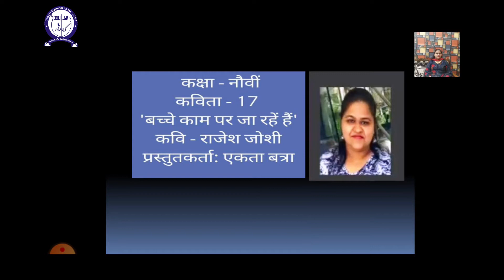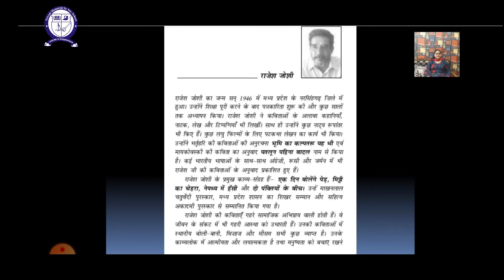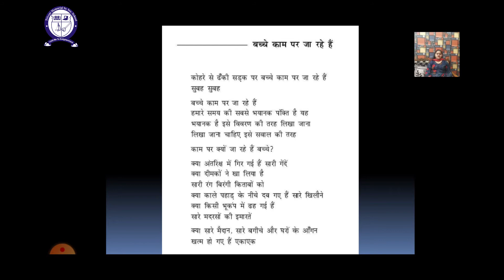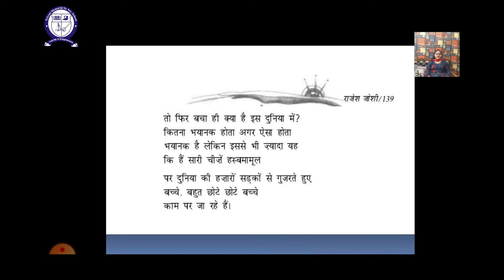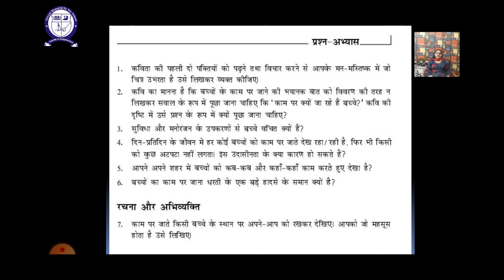Class-9||Hindi||Kshitiz||Poem-Bache Kaam Par Ja Rahe Hai